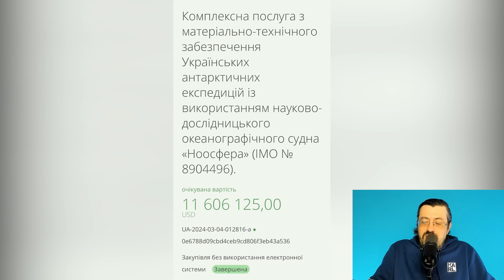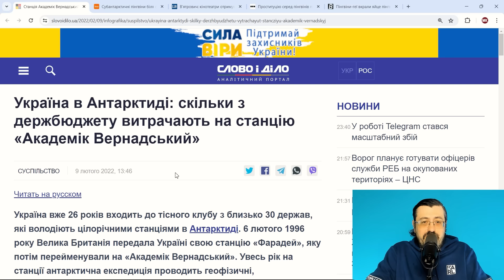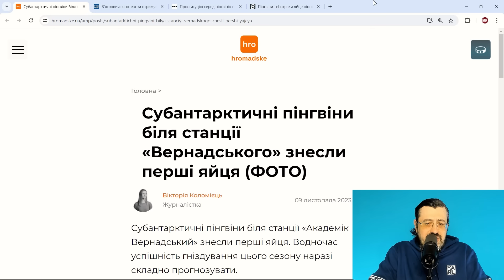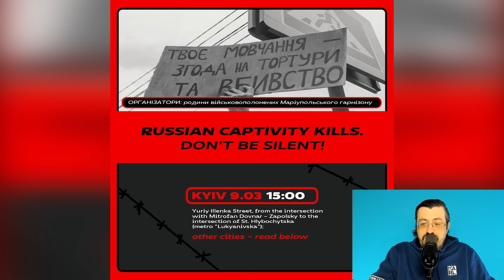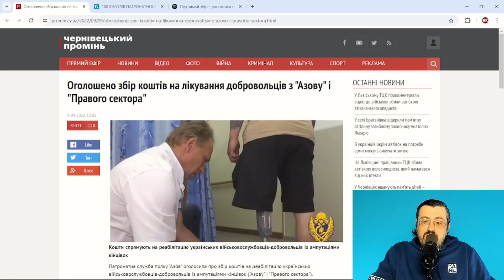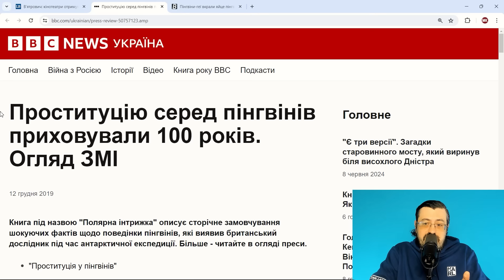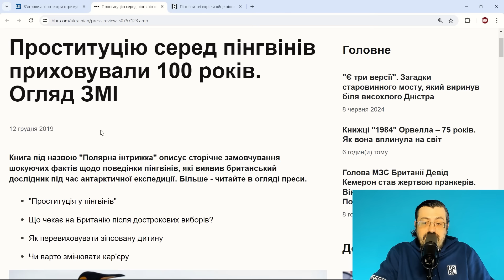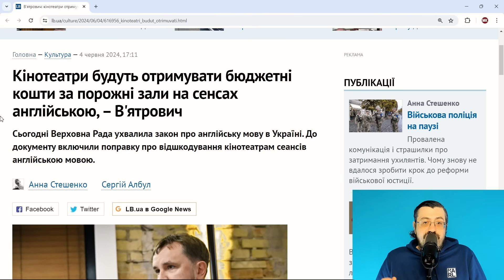Комік провалив тест на дебіла! Притула зганьбився. Дикі пінгвіни. Погані новини для влади.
Максим Казаров - медіаексперт, незалежний журналіст, економіст, громадський діяч

Якщо у вас є бажання допомогти каналу:
Карта UKRSIBBANK: 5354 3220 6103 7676
Карта Приват: 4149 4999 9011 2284
Отримувач: KAZAROV MAKSYM